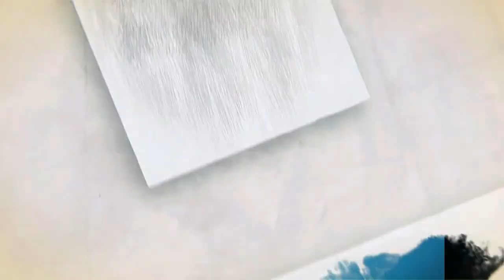Therukoothu | Part 11 | Karumpalur Veerapathira Swami nadagam